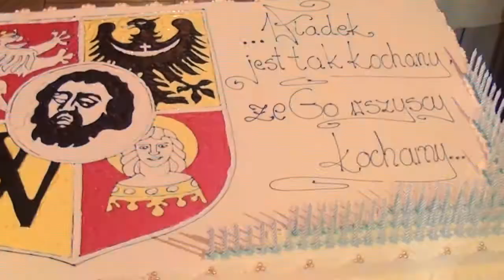Benefis Władysława Bartoszewskiego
Władysław Bartoszewski - Honorowy Obywatel Wrocławia świętował 23 lutego 2012 w Ratuszu swoje 90. urodziny. Jubilat dzielił się z gośćmi wspomnieniami i anegdotami, ciepło też mówił o Wrocławiu, który nazwał najbardziej europejskim polskim miastem i miejscem, za którym się tęskni. Benefis poprowadzili radni miejscy - Maria Zawartko i Jerzy Skoczylas, a krótki wywiad z jubilatem przeprowadziła Justyna Pochanke.